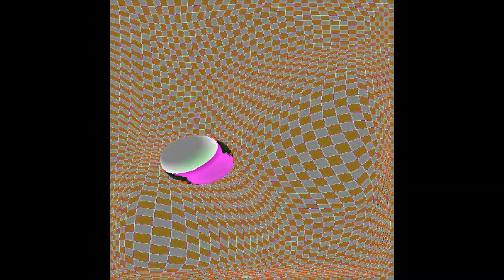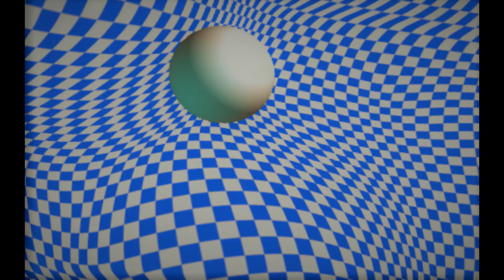【アートフェア】おすすめ本画集 鉄旅金妙進ピックアップ 抽象画 芸術新潮 美術手帖 東京都 現代美術館 東京駅 ギャラリー 写真 美術館 箱根 美術巡り 京都 芸術 金沢 美術巡り SADAMI